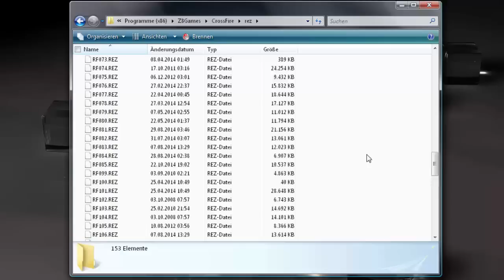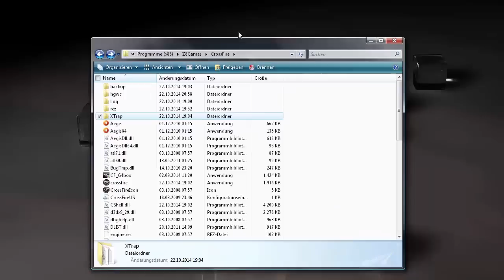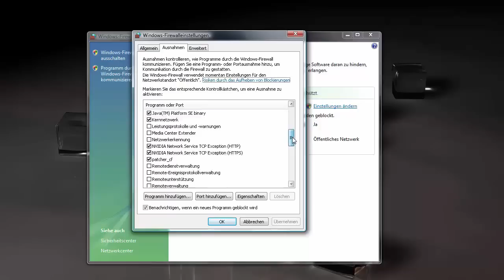CrossFire NA (X-Trap Error) 2014/16 [Germany]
How to fix: Delete this game! Turn off antivirus and Firewall. Go to z8games.com Download the game. Install it. And enjoy the game. (the antivirus block some REZ files... :)